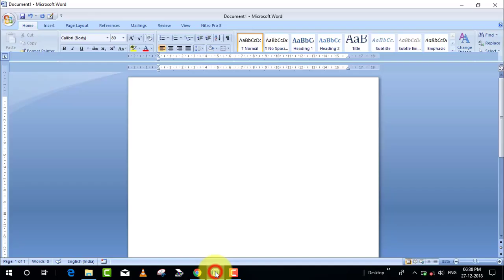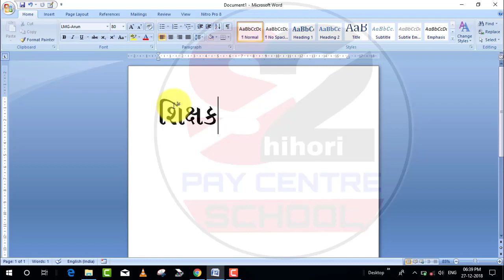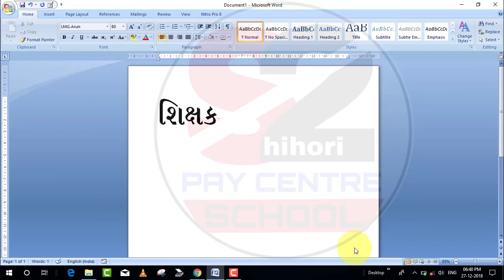LMG ARUN FONT|| TYPING ERROR|| PROBLEM SOLVED|| GUJARATI TYPING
નમસ્કાર મિત્રો ,

શું આપને LMG ARUN ફોન્ટ માં TYPING કરતી વખતે વારંવાર શબ્દો બદલાઈ જાય છે ? અને CAPSLOCK બટન બંધ થઇ જાય છે અને CONTROL z કરવું પડે છે. તો મિત્રો આ વીડિઓ માં આપના પ્રોબ્લેમ નું પરફેક્ટ SOLLUTION છે.